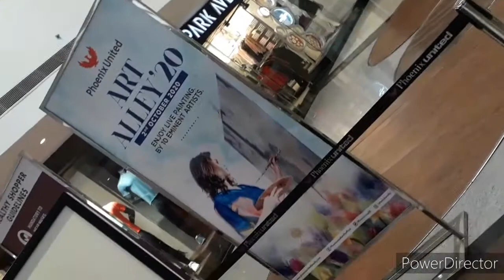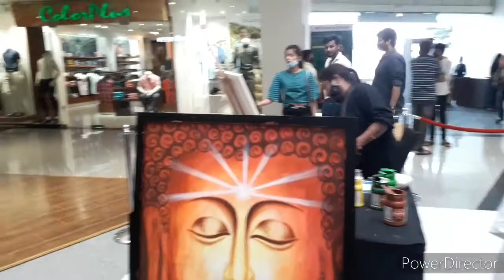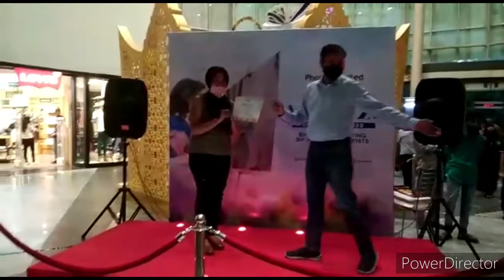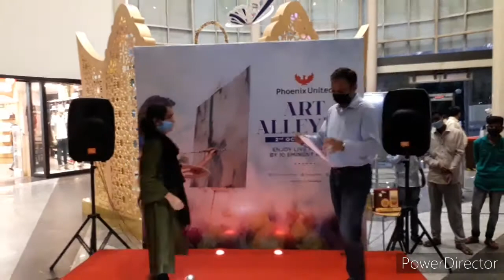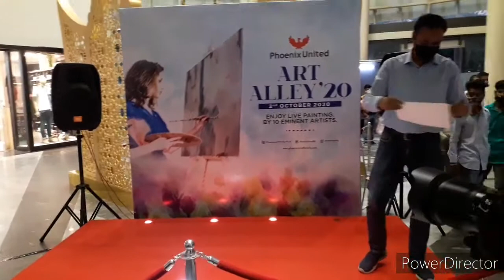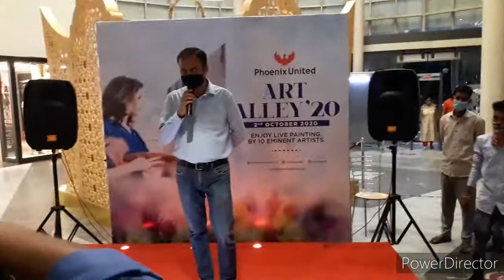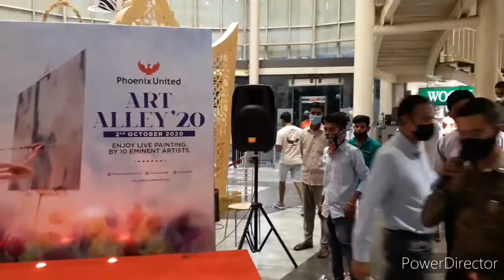Enjoy Live Painting By 10 Eminent Artist. Organised By Phoenix United Art Alley' 2020